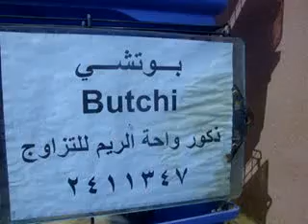قطط للبيع واحة الريم منتـديات عرب بيت